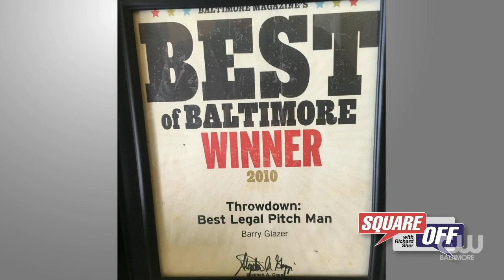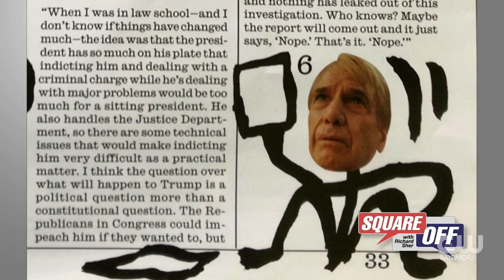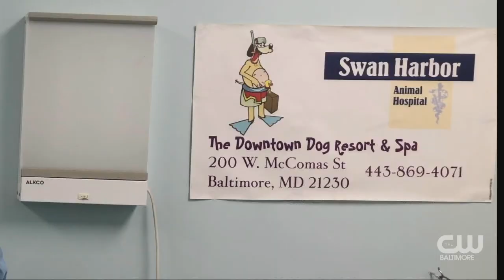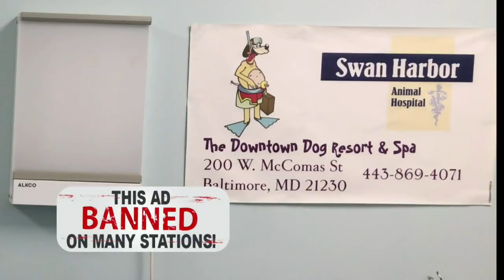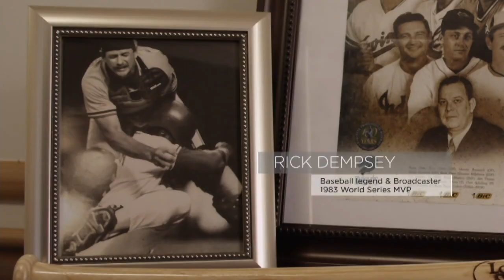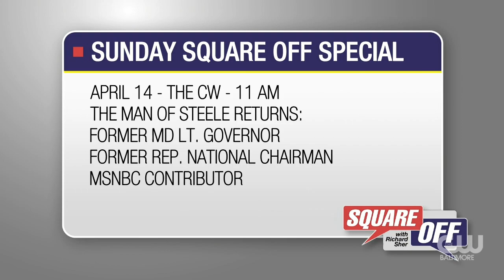Watch 'WNUV's Square Off' featuring Barry Glazer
" Legal advocate for the injured, disabled, and medically abused"

The Law Office of Barry R. Glazer
1010 Light Street